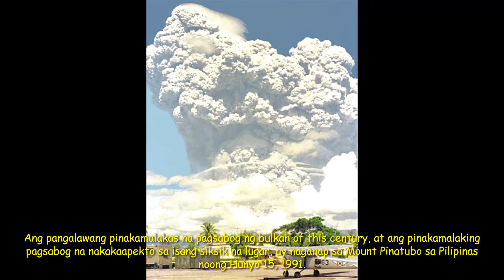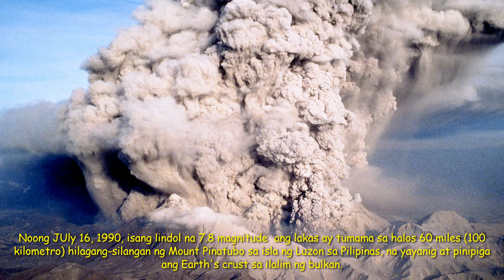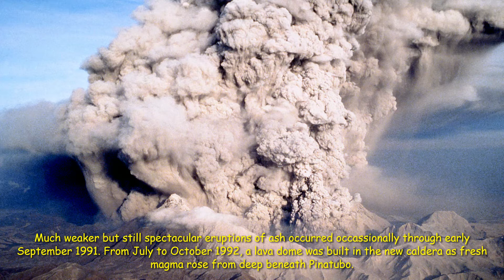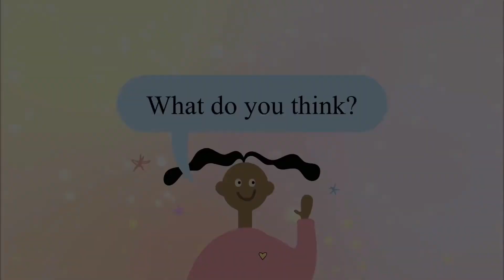The 1991 Cataclysmic Eruption of Mount Pinatubo, Philippine History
Ang pangalawang pinakamalakas na pagsabog ng bulkan of this century, at ang pinakamalaking pagsabog na nakakaapekto sa isang siksik na lugar, ay naganap sa Mount Pinatubo sa Pilipinas noong Hunyo 15, 1991. Ang pagsabog ay gumawa ng mga mabilis na pagdadaloy ng mainit na abo at gas, higanteng  mga mudflow, at isang ulap ng volcanic ash na daang milya ang layo.